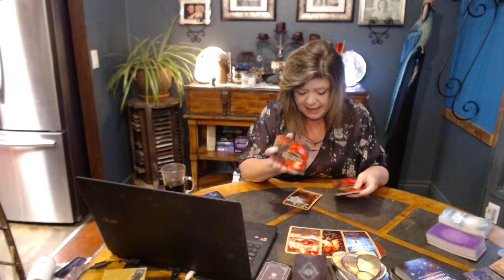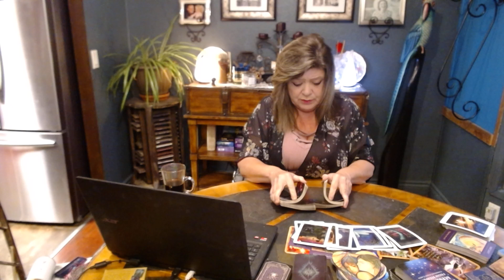AQUARIUS WEEKLY HOLY SMOKES AQUARIUS THERE IS A TWIN FLAME CONNECTION HERE...CHOOSE WISELY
HEALING FROM THIS CHAOS